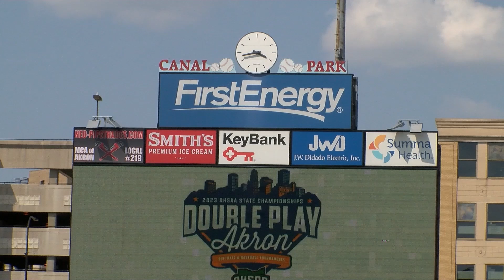Waynedale Headed Back To State Finals, Down Ottawa Hills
The Waynedale Golden Bears will have a chance to defend its state title defeating Ottawa Hills 6-2 to advance to the Division 3 State Championship.

The Green Bears (23-12) struck in the top of the first taking advantage of a wild pitch and an error to plate two for an early 2-0 lead. It would be the only offense they would get, however, as Golden Bears starter Trey Barkman retired 15 of the next 16 batters he faced.

That allowed Waynedale to get its offense going as they were able to tie things up in the bottom of the fourth. After two singles and a double steal, Barkman singled both in to tie the game at 2.

The Golden Bears then took the lead for good in the bottom of the sixth taking advantage of two errors while adding three hits to plate four and lead 6-2.

Barkman then worked around an error and a double in the seventh to close the complete game out.

Waynedale (24-9) advances to the Division 3 State Championship game where they will face Harrison Central (19-12) at 7:00 PM.

Presented by
89 Homes